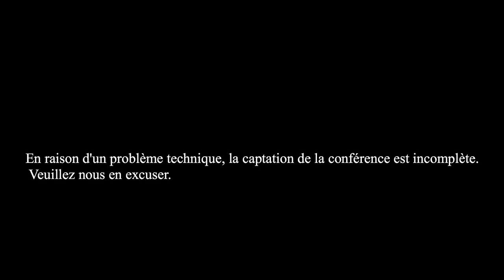CONFÉRENCE - Les philosophies de Marx et Nietzsche dans l'histoire des sociétés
Introduction : Marx et Nietzsche, considérés avec Freud comme des maîtres du soupçon, nous ont légué des philosophies complexes mais on ne peut plus éclairantes. La difficulté à saisir correctement leurs idées et leurs thèses, ainsi que la récupération politique inadaptée et traître de leurs philosophies, n'améliorent pas leur réputation. Qu'en est-il vraiment ? Sont-ils les responsables des horreurs du XXème siècle, et doit-on les accuser et instruire leur procès ? Le débat est entier.

À cette occasion, nous donnons rendez-vous à Paul Trouillas, Stéphane Floccari et Guillaume Roubaud-Quachie qui apporteront leurs éclairages sur ces deux philosophes controversés.

Suite à un problème technique,  une partie de l'entretien n'a pas été enregistrée. En voici la retranscription :

P. Trouillas : 《Le mouvement des Lumières est un mouvement remarquable du XVIII° né en France, qui a façonné l’évolution du monde et constitue l’origine véritable de notre civilisation moderne.

Marx, au niveau théorique, ne se considère pas comme un disciple direct des Lumières françaises. Son maître n’est pas Voltaire ; Voltaire,  créateur du concept de philosophie de l’Histoire, qui a créé les 17 volumes d’un ouvrage magistral : l’Essai sur les mœurs. L’enseignement fondamental de Voltaire est : Le progrès humain existe. Ce progrès est résistible, mais indiscutable, et se fait par la montée de la raison. Tel est l’axe profond des Lumières.
Marx, lui,  se tourne vers Hegel et ses cours manuscrits non publiés sur la philosophie de l’histoire ; il est fasciné par le processus dit « dialectique »  hégélien – la dialektische Bewegung – selon lequel l’évolution historique se fait par la confrontation thèse-antithèse, aboutissant à la synthèse.
Une autre raison pour Marx de contourner Voltaire est son opposition aux libertés que réclame précisément le sage de Ferney.
Marx contourne également Rousseau parce qu’il pense que la liberté et l’égalité politiques, ainsi que le contrat social, sont formels. En fait, par la dictature du prolétariat, il raie d’un trait de plume les enseignements de Rousseau sur le peuple souverain et la volonté générale. Par la dictature du prolétariat, il raie d’un autre trait de plume les enseignements de Montesquieu sur la séparation des pouvoirs. Je vous rappelle que le PC Chinois s’est prononcé ouvertement, en 2009, contre le principe de la séparation des pouvoirs que réclamait le dissident Liu Xiao Bo.

C’est peu de dire que Nietzsche est opposé aux Lumières. Rousseau est qualifié par lui d’ «avorton » ; Kant, l’homme des Lumières allemandes –l’ « aufklärung » –  est traité de « cul de jatte de la pensée ». Nietzsche ménage Voltaire au niveau religieux, car il a des convergences critiques avec lui au sujet des religions et du christianisme. Mais il critique frontalement le libérateur politique : « O Voltaire, O humanitarisme, O sottise » écrit-il dans la préface de Par-delà le bien et le mal. Dans un texte posthume, on trouve cette phrase : « Nous sommes émancipés de l’attitude de respect à l’égard de la raison, du spectre du XVIIIe siècle » (XII, 514).
L’historien israélien Zeev Sternhell a parlé du mouvement des « anti-Lumières ». Je ne suis pas éloigné de penser que Marx et Nietzsche –  objectivement – sont étrangers, voire opposés au mouvement des Lumières. 》